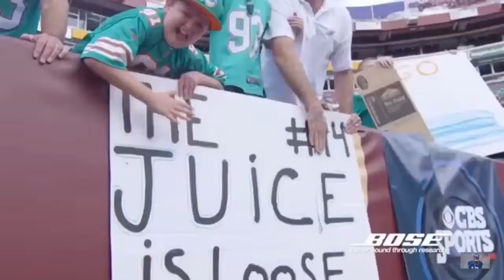Jarvis Landry || JUICE || Miami Dolphins Highlights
Other video was blocked, changed to instrumental